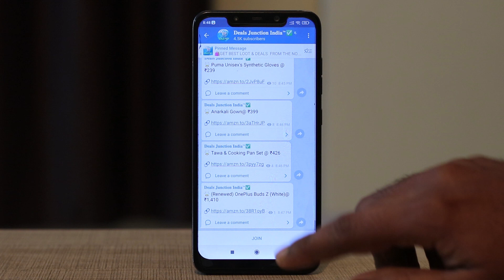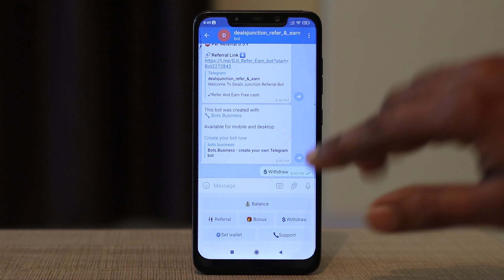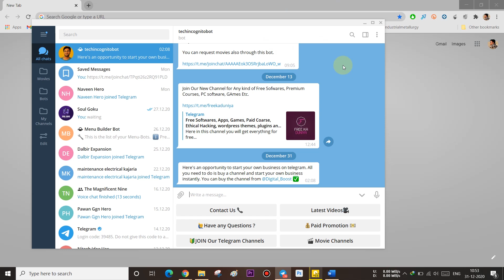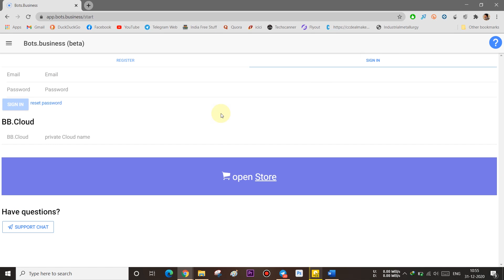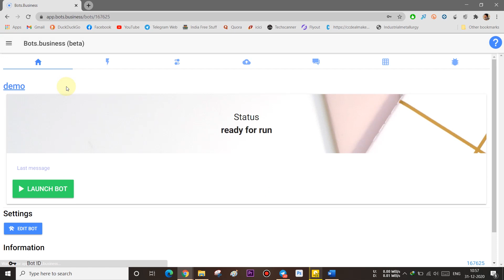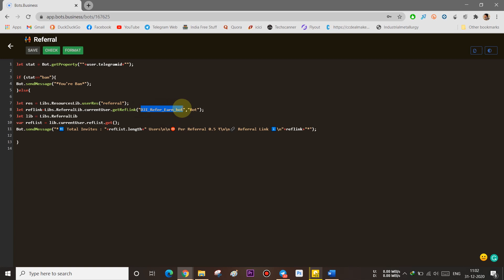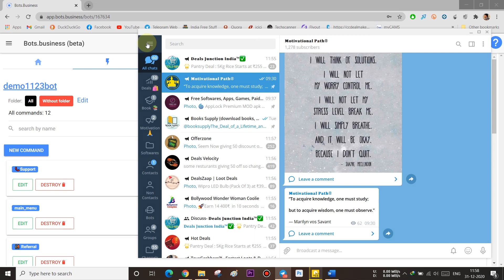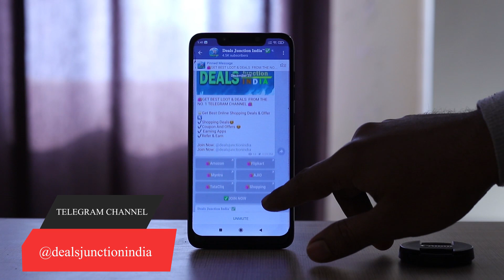How to Create Refer and Earn Telegram BOT in just 10 Minutes | Refer and Earn Bot ko Kaise Banaye ?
Telegram Refer & Earn bot is one of the most used bots on Telegram. Here in this video i have explained how to make telegram bot with the help of codes. This method will work 100% without any problem.

My camera
50mm Lens
My tripod
2nd Tripod
My phone
My Collar mic